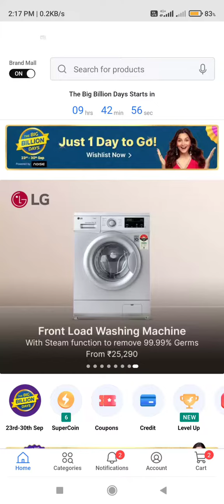Flipkard Big Billion Day